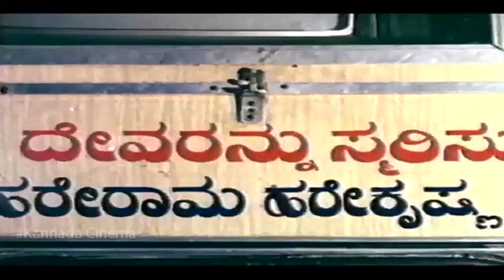Kannada Comedy Videos || Vajramuni Best Comedy Scene || Kannadiga Gold Films || Full HD